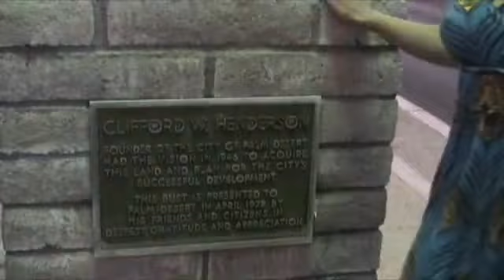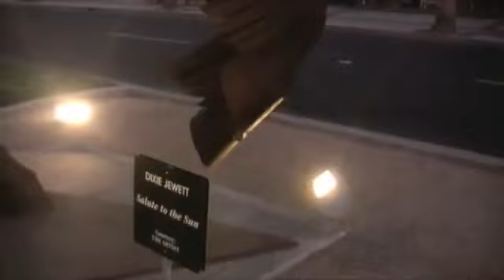9/2009 Jhoanna Trias & Friends (2of2) Springs JW Marriott Resort & Spa Palm Desert, California, USA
Sept. 2009 Jhoanna Trias & Friends (Part 2of2) Springs JW Marriott Resort & Spa Palm Desert, California, USA